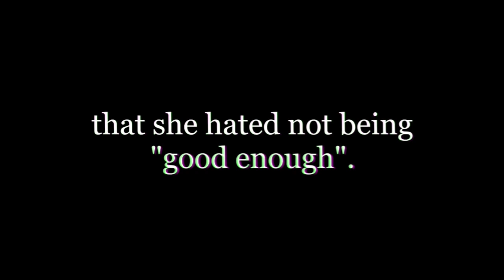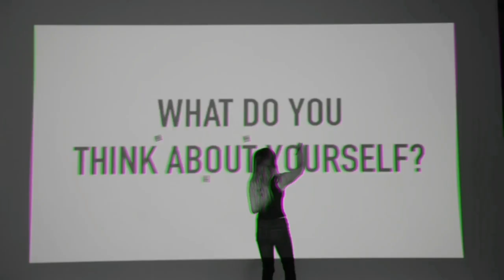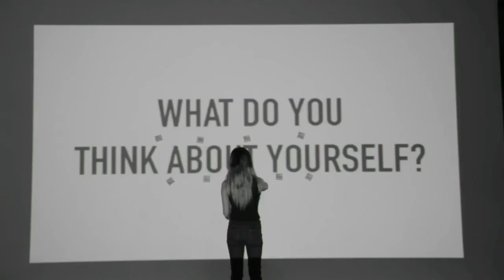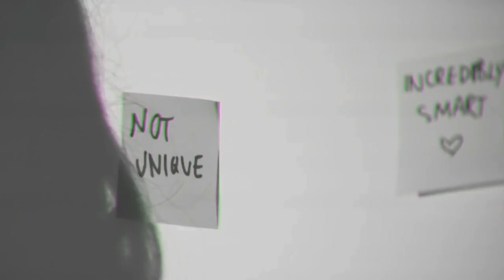Base Jam - Saat Terapuh (cover by iamakiss)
“Bukan cantik yang membuat cinta, tapi cinta yang membuat cantik.”
- iamakiss

• Intro & Interlude: Audy - Without You (Ft Same Same)

• Video: Am I Pretty Enough? (LeendaDProductions)